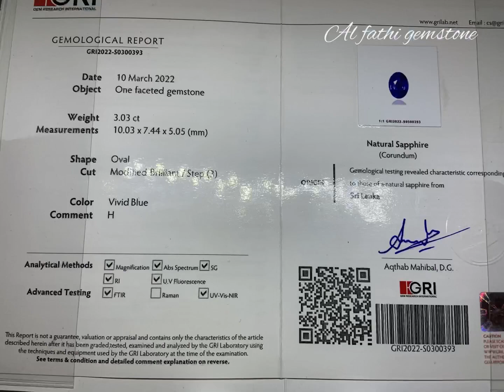Vivid Blue Sapphire Ceylon 3 ct serti GRI